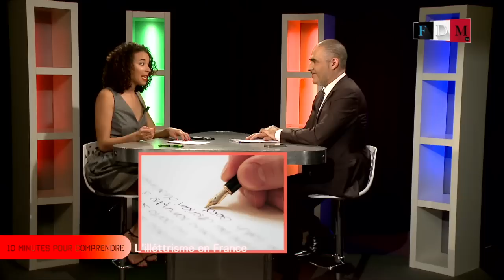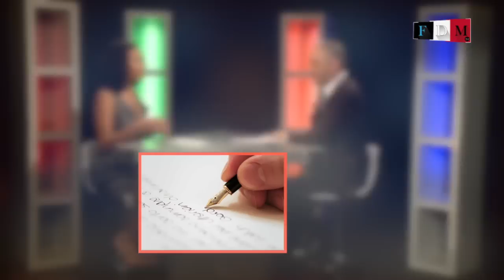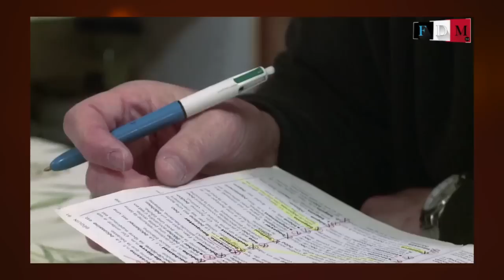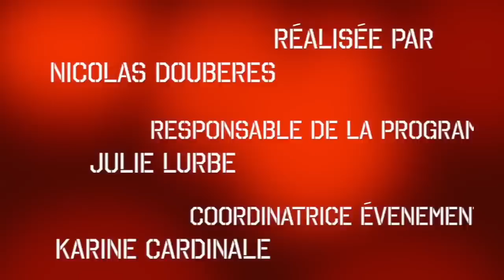L'illettrisme en France - 10 minutes pour comprendre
L'historien François Durpaire et notre journaliste Hélène Serignac analysent la situation de l'illettrisme en France et sa place dans notre société.